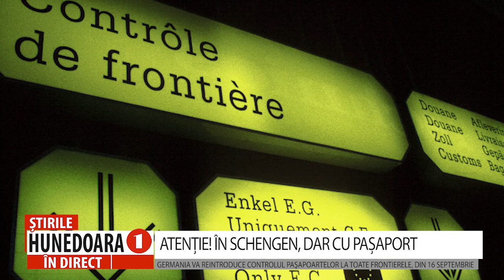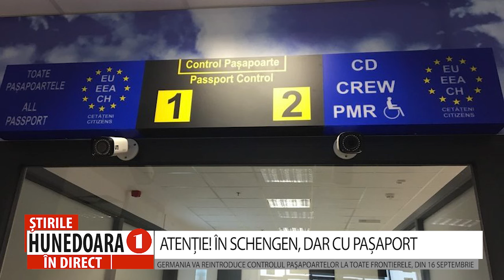ATENȚIE! ÎN SCHENGEN, DAR CU PAȘAPORT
GERMANIA VA REINTRODUCE CONTROLUL PAŞAPOARTELOR LA TOATE FRONTIERELE, DIN 16 SEPTEMBRIE